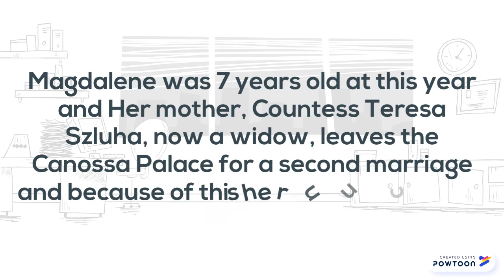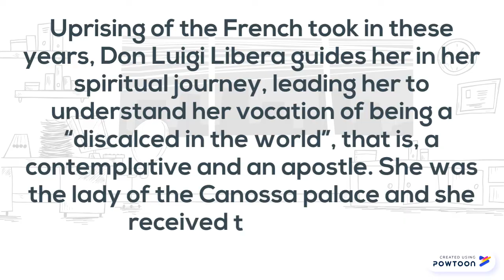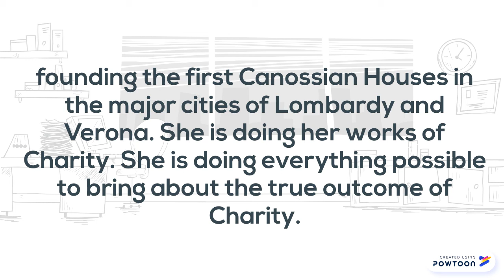Life of St. Magdalene of Canossa